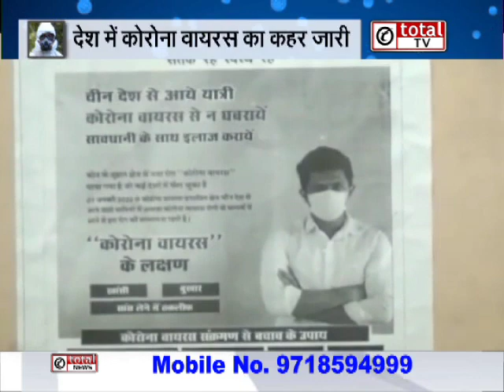भारत में कोरोना वायरस मरीजों की संख्या बढ़ी, सरकार ने तय किए इन चीजों के दाम